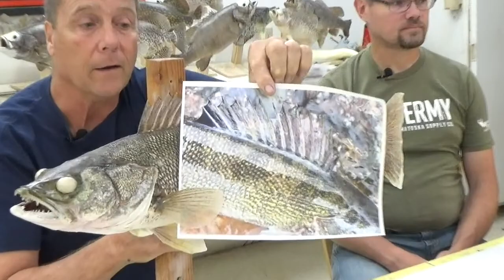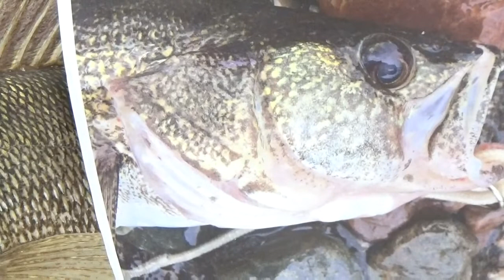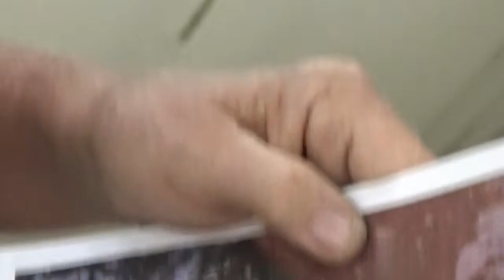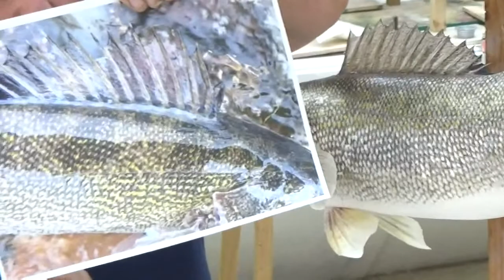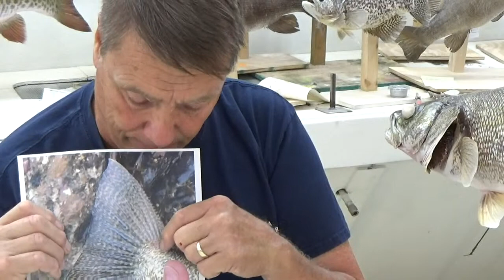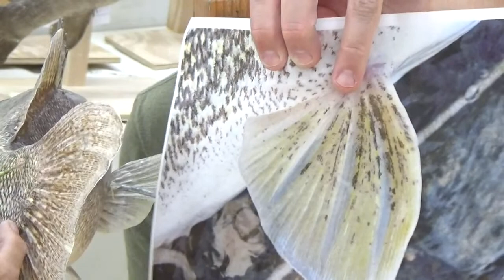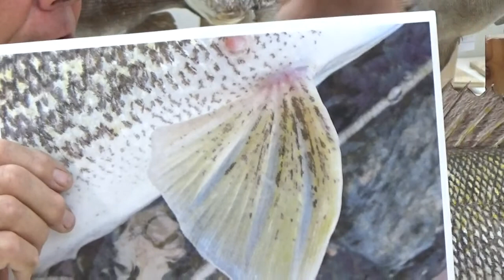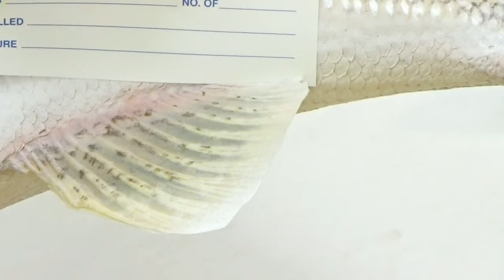Learn Taxidermy: Part 11: Mounting a Walleye from A-Z